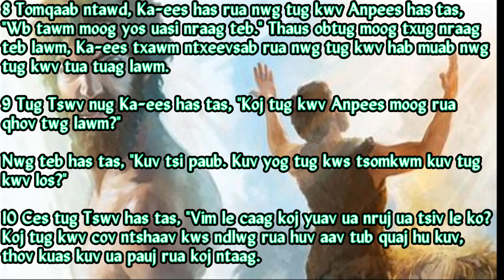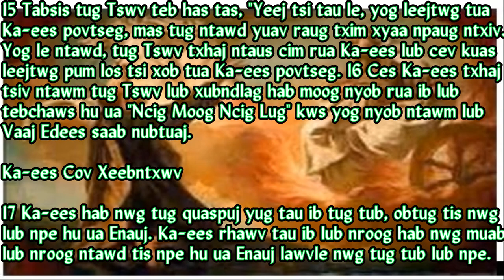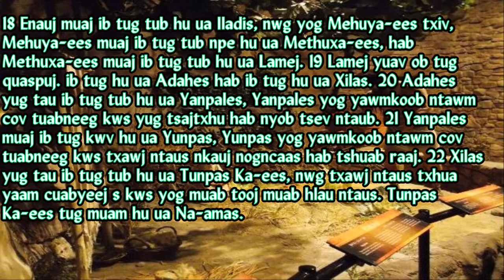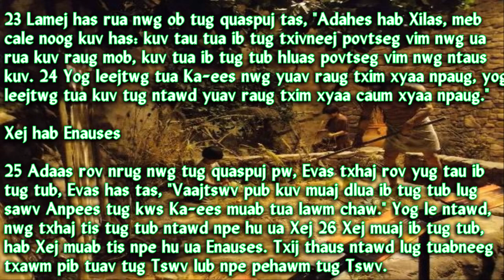Nyeem Chivkeeb 04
Pawgntseeg Grace Hmong Alliance Church kws nyob huv Milwaukee, WI zoo sab muab HKM Phoo Vaajlugkub kws ua tav xyoo 2020 tso rua huv Youtube rua suavdlawg tau noog.